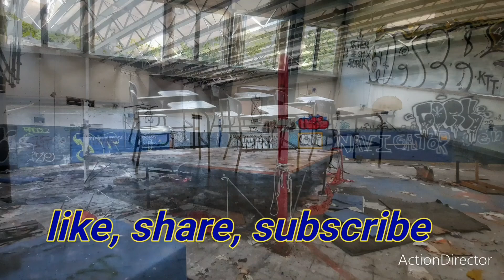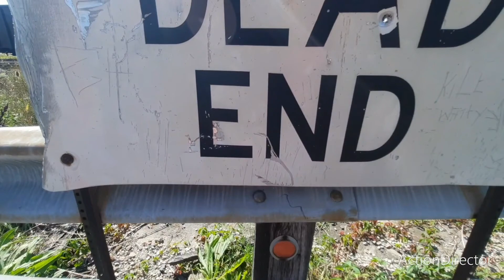Landoll's Castle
I did a video here a few years ago to see the Christmas lights.  this time I returned in the daylight.